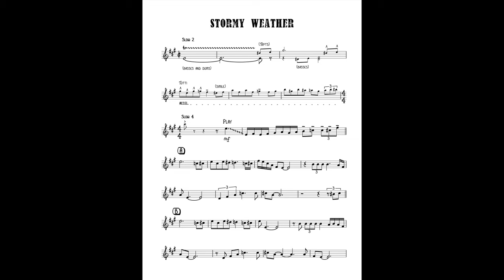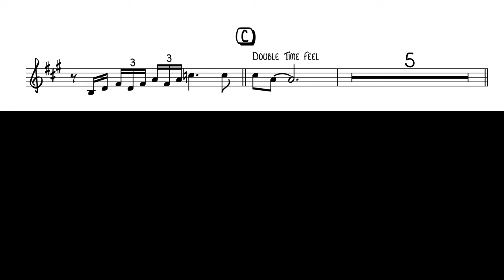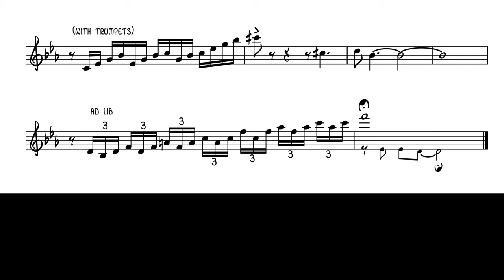Claude Gordon playing trumpet on Stormy Weather by Billy May - Trumpet Solo Part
Band Members:
Solo Trumpet: Claude Gordon
Lead Tenor Sax and Road Manager: Cecil Hill
Saxophones: Bob Willis, Jay Corre, Johnny Lowe
Lead Trumpet: Don Cinquemani
Trumpets: Vern Gerten, Tommy Miroglio, Ollie Mitchell
Trombones: John Wanner, Ernie Tack
Bass: Ralph Pine
Piano: Paul Smith
Drums: Jack Sperling

Music preparation by Vince Gassi
Vince is a Toronto based composer currently writing for Alfred Music Publishing. He is a former Claude Gordon student.